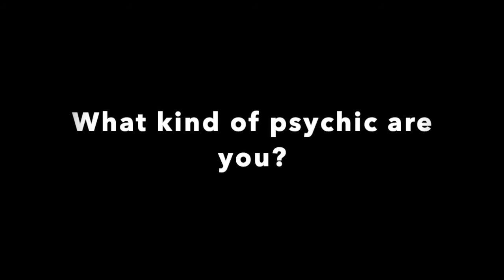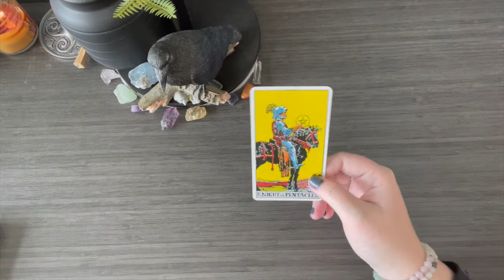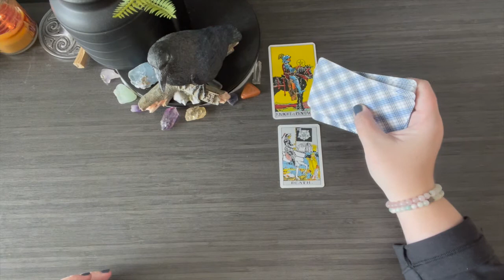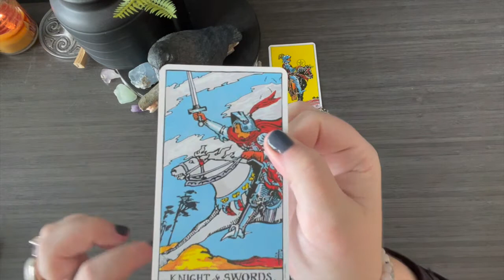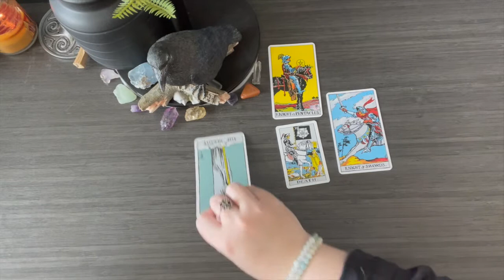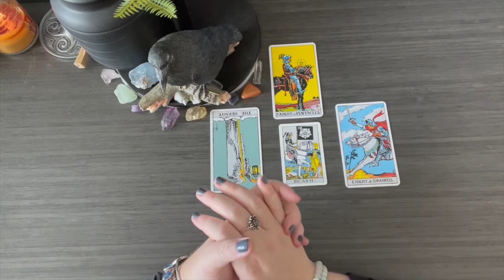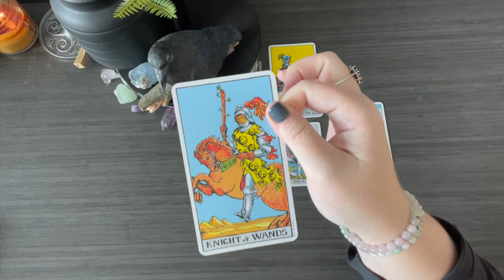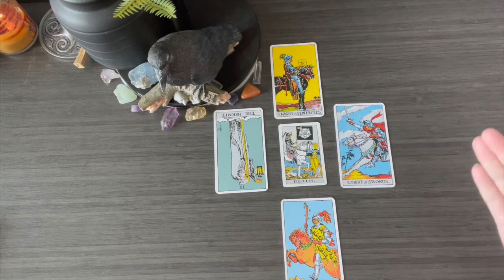LEO- SOUL CONNECTION (SCORPIO SEASON)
To find out what kind of psychic you are and to claim your free Claire Quiz

Decks Used:
Rider-Waite-Coleman Tarot